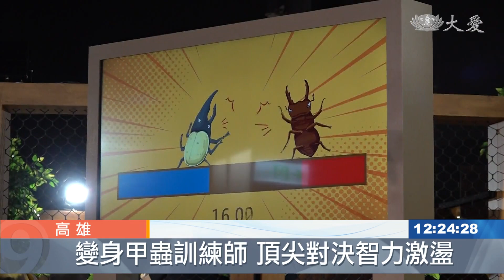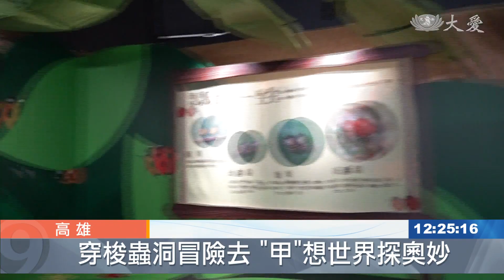「甲」想世界 ！小孩最愛大昆蟲展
趁著放假時光，讓孩子接近大自然，高雄科工館策畫了、大昆蟲館，結合藝術互動體驗，讓孩子邊玩邊了解、蟲蟲世界。
金黃油亮的牠，世界上最長的甲蟲！

學名Hercules，指的就是大力士，這隻赫克力士長戟大兜蟲，也是全世界最大的甲蟲之一。

小朋友 張惇傑：「甲蟲的角(牠在哪裡)，蝴蝶蝴蝶真美麗，花也愛你。」

小朋友 張詠淇：「(妳穿的是什麼)蝴蝶。」

家長 余巧雯：「還可以變裝 他們超開心，他們對昆蟲是很有興趣的，而且想要知道種類是什麼，他們記性很好 就會記得牠們的名字。」

模擬昆蟲對戰，玩遊戲、比力氣，與蟲蟲零距離。

小朋友 吳畯森：「光滑 毛毛的 力氣很大。」

小朋友 吳迅逸：「我喜歡這隻 用尖刺就流血了。」

黑亮亮的亞克提恩大兜蟲，面對天敵環伺、養成不易，列為珍稀物種。

爬爬食堂館長 洪鼎揚：「甲蟲的幼蟲都可以幫腐植土，或者是落葉加速它的分解，台灣一般的獨角仙1年的時間，就會變成成蟲了，但是亞克提恩的幼蟲要養3年。」

「大昆蟲展」結合藝術體驗、互動遊戲的沉浸式自然場景，直擊60多種昆蟲的千變萬化。

家長 呂美蓁：「(軒軒)他還滿喜歡這個餅乾盒的，他也喜歡去鑽那個草，還滿好玩就是讓他們來認識一些生態，都市很難看到這些東西，就在這邊我覺得他還滿自在的，(在這裡放養也不錯)對對對。」

高雄科工館館長 陳訓祥：「為什麼加個"大"字 把(昆蟲)放大，如果他被迷住了 他(會)一直，在探究跟昆蟲相關的議題喔。」

走進這座超級「蟲洞」，激起孩子們的好奇心，與自然生態拉近距離。

高雄報導：吳意萱 蕭宏澍。